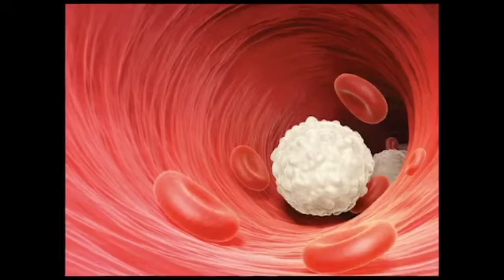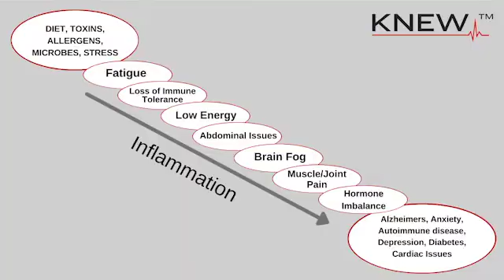The Top 3 Causes Of Inflammation And What You Can Do About It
Do you have Inflammation? Did you know that inflammation is one of the leading causes of disease in the world? Chronic inflammation can make you sick, from skin issues to GI issues to heart issues and even cancer - almost every disease stems from inflammation.

What causes inflammation and how can we avoid it? If you already have it how can you make it go away?

If you understand the top 3 causes of inflammation, you can take steps to prevent it from happening or reduce it if you already have it.

This is a show broadcasted live by Dr. Efrat Lamandre every week with the express purpose of providing free, factual, and practical functional medicine tips to help people prevent disease naturally. Through giving healthy nutrition tips, tips on intermittent fasting, managing stress through diet, and advocating self imrpovement for her patients, Doctor E hopes to help you take control of your health destiny and become the GameChanger in your life.

00:00 What Is Inflammation
03:12 Can I Test For Inflammation?
04:08 Diet
06:31 Microbiome and Dysbiosis
7:46 Stress